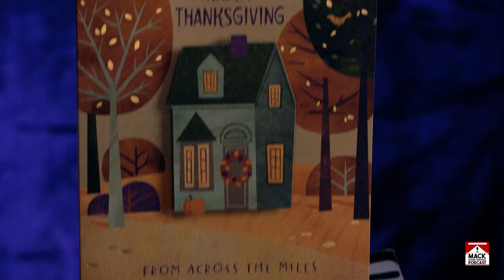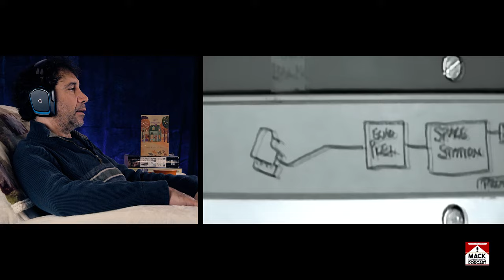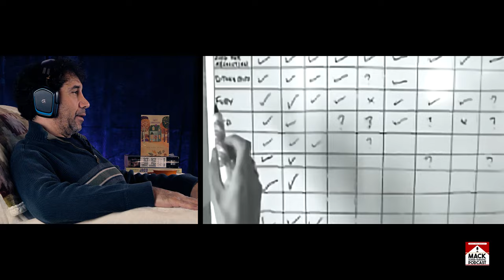Dave's Reaction: Muse: Making of Absolution [Official Documentary]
It's a Thanksgiving Day surprise!

I ambushed Dave and had him watch this documentary since a few of you all had suggested I do just that.

Dave wants some people fired (even though it has been 20 years) and thinks the time has come for a Dominic Howard solo record. Dave even provides a title.

Happy Thanksgiving!

Watch some of the videos from our USIRL playlist, those don't have copyrighted music in them so we're able to make a tiny bit of $ there.